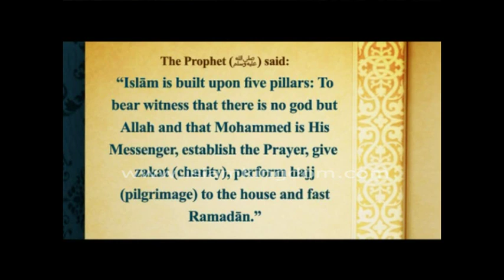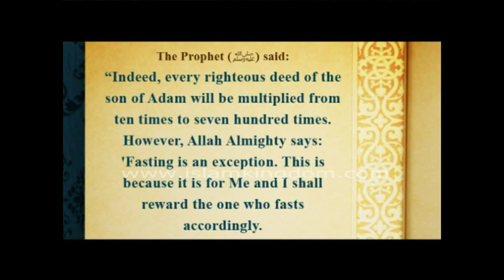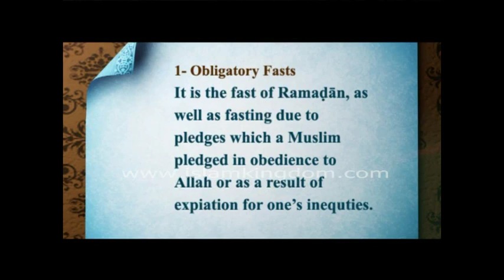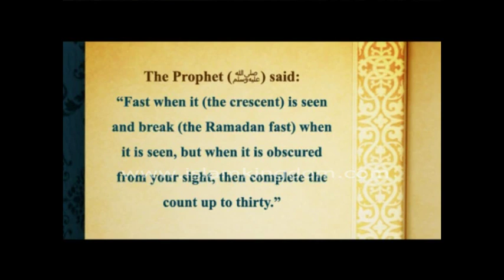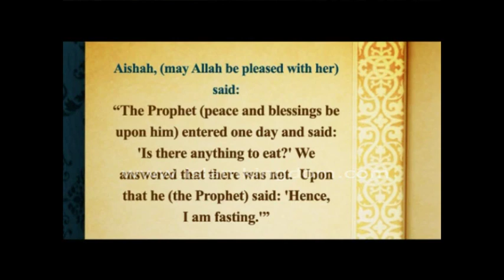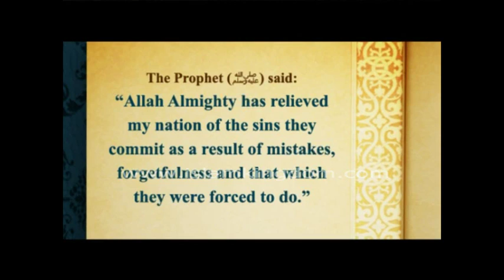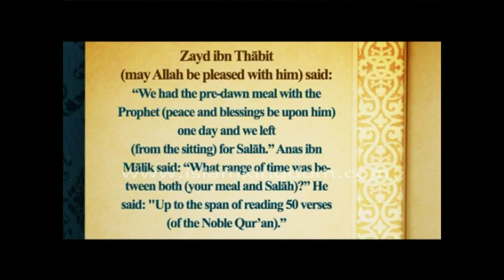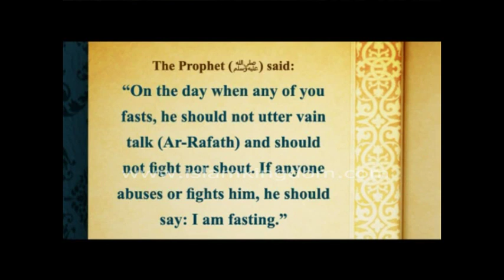Ramadan and Fasting in the Quran